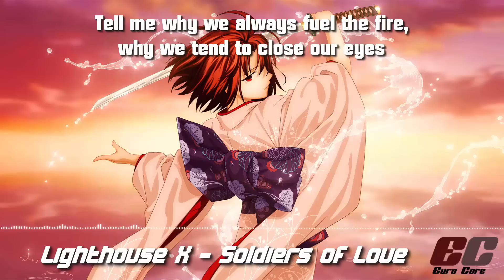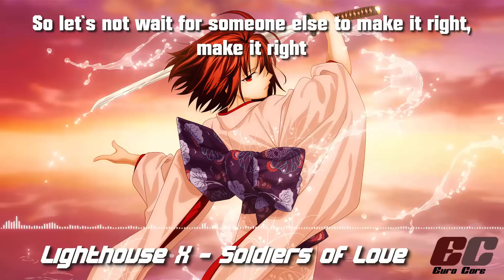Nightcore - Soldiers of Love (Eurovision 2016 Denmark)【Lyrics】「EuroCore」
Song: Lighthouse X - Soldiers of Love
Nightcore Version. Enjoy! :3